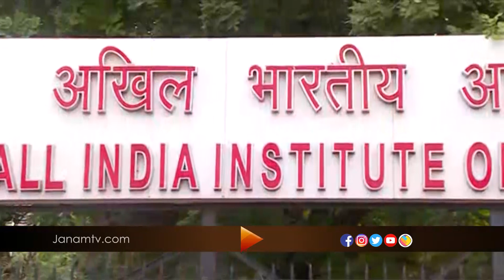ഇന്ത്യയിൽ ആദ്യമായി കൊറോണ കൊവാക്സിൻ പരീക്ഷിച്ചു